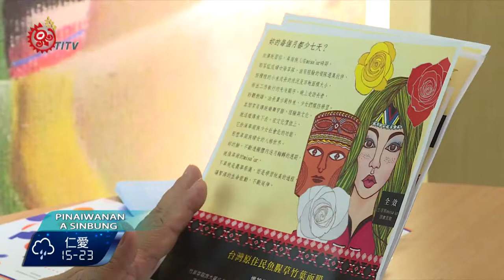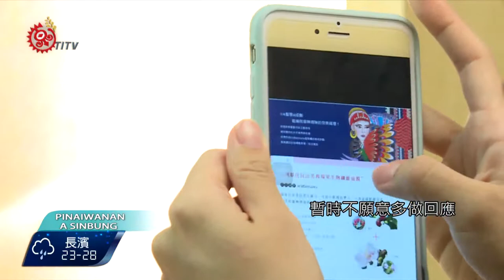搶攻保養品商機 族群面膜民眾討論 2017-05-03 Paiwan TITV 原視族語新聞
pinaru naseacalisian a veci' itua kulimu

為了搶攻商機，有業者推出一系列主打原住民族主題的面膜產品在網路上販售，不過有族人點進網頁查看，發覺面膜包裝上的圖騰和文案設計，有些根本沒聽過也沒看過。

許多愛美的民眾習慣上網選購保養品，像是近年來相當流行的面膜，不過點進網頁查看，這一系列的原住民族主題面膜，圖騰與文宣和記憶中印象有些出入，有從事語言及文化教學的族語老師提出看法。

仔細看著排灣族主題面膜圖騰設計，族語老師認為色彩比實際族服還要鮮豔，而卑南族主題面膜上的文案寫著「生理期misa'ur調養面膜」，族語老師認為有更適合的描述。

族語老師表示理解商品設計必須融合現代時尚概念，但也建議業者創作前能夠親自到部落向族人諮詢，不過針對面膜包裝上的圖騰設計和文案故事是否有明確資訊來源，業者表示開會中，暫時不願意多做回應。